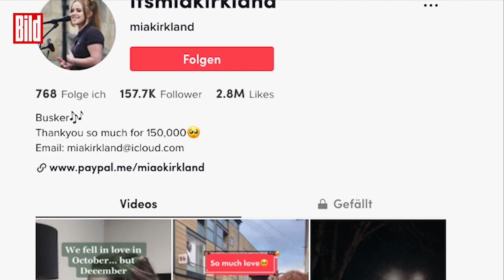Musikerin (17) wird von einem Mann stundenlang sexuell belästigt | England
Eine Straßenmusikerin in England wird von einem älteren Mann mitten bei Ihrem Auftritt belästigt.

Die 17-Jährige Mia Kirkland will mit ihrer Musik den Tag der Passanten etwas schöner machen. Vor knapp einem Monat hat sie aber auch gemerkt, wie gefährlich es sein, öffentlich aufzutreten. In der englischen Stadt York wurde sie über Stunden von einem Mann immer wieder belästigt.